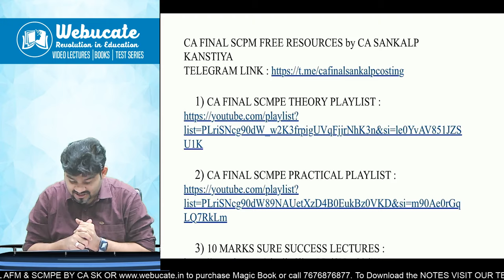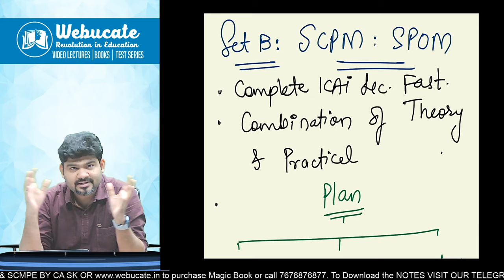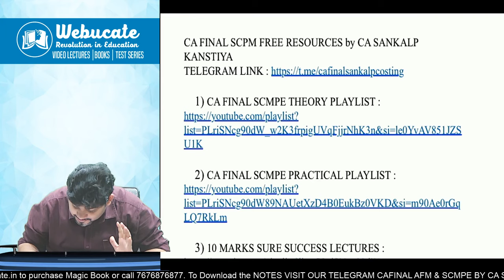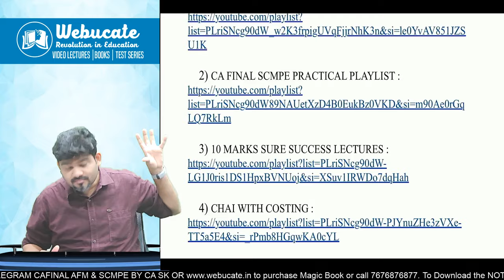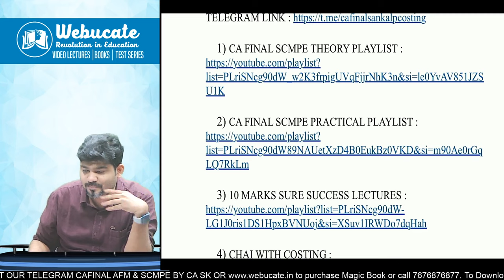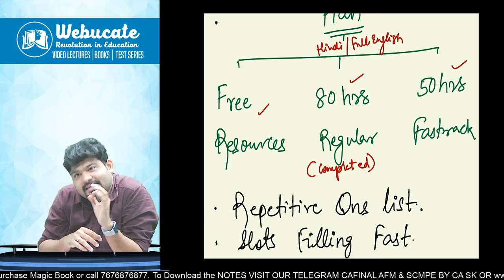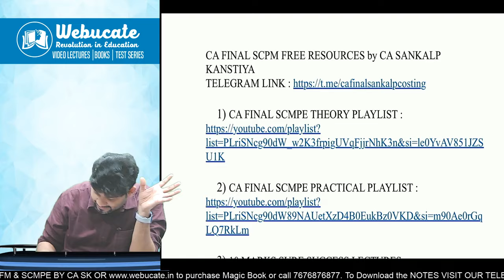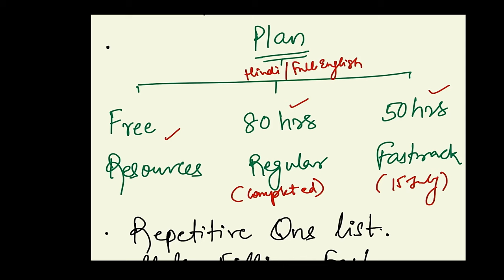CA FINAL SPOM SCPM FREE RESOURCES THEORY PRACTICAL 10 MARKS SURE SHOT SUCCESS by CA Sankalp kanstiya